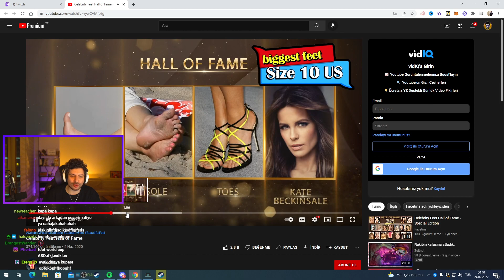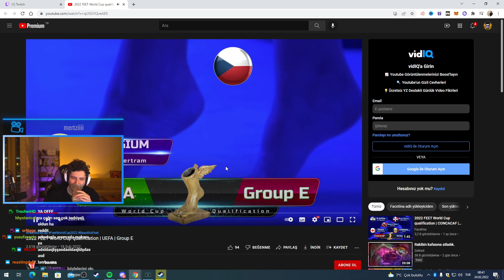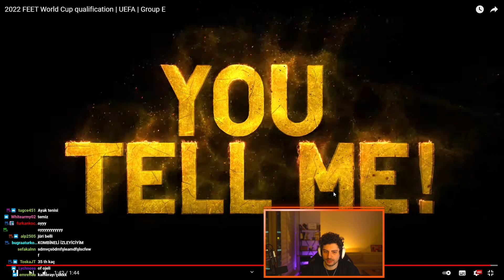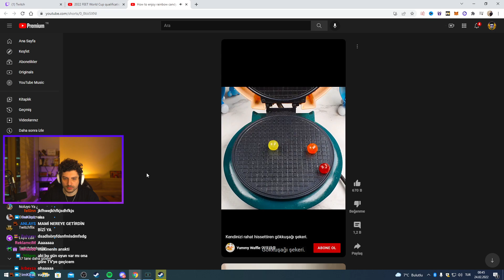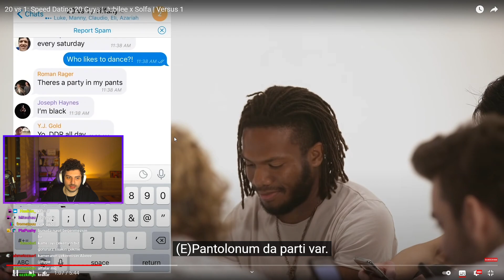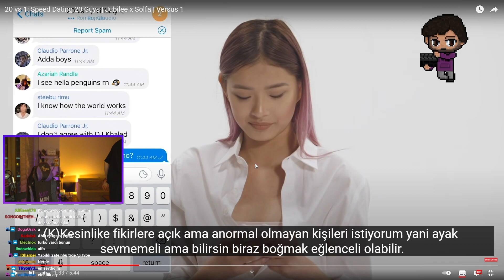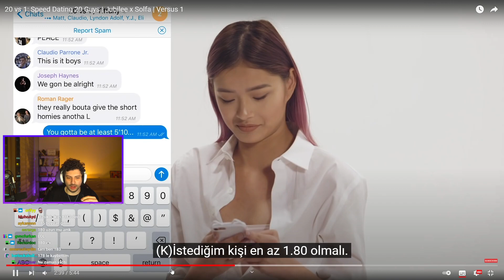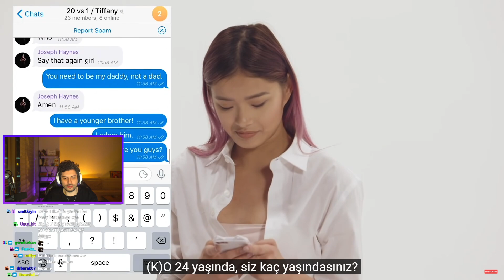Dünya ayak şampiyonları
Katman ekibinin, ilginç ve komik anlarını paylaşıyoruz.